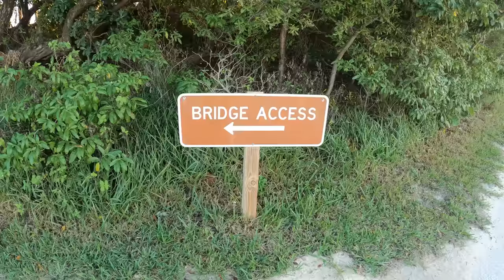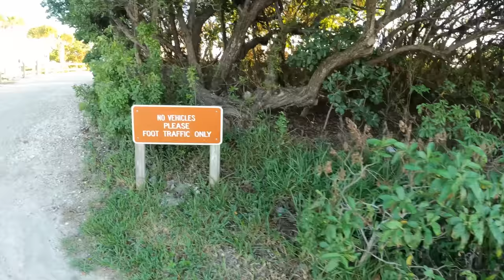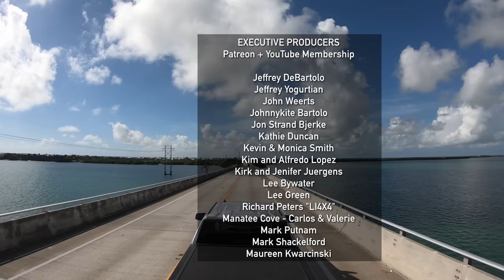Florida Keys Vacation: Bahia Honda State Park - Season 10 (2023) Episode 1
We're visiting one of the most coveted campsites in Florida: Site 17 at Bahia Honda State Park in the Florida Keys. We swim at Sand Spur Beach, we bike the old Seven Mile Bridge, kayak and snorkel on the bayside.

0:00 Intro and Teaser
0:57 The Overseas Highway
7:08 Campnab (affiliate link)
8:03 Bahia Honda State Park Site 17
9:08 Snorkeling
10:44 Walking Around the State Park
13:23 E-Bike Ride Around the State park
20:37 Kayaking in the Afternoon
21:51 Grilling Keto Burgers
24:58 Walking the Old Bahia Honda Bridge
28:17 Kayaking in the Morning
32:36 Cooking a Bun-less Philly Cheesesteak
33:58 Biking the Old Seven Mile Bridge
43:27 Sandspur Beach
45:36 Tiki Bar
47:51 Epilogue

360 Camera: Insta360 ONE X2